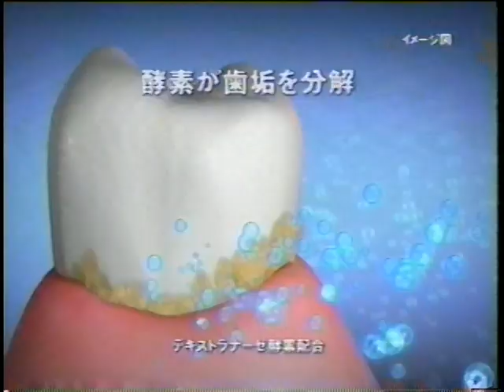2002 ライオン 歯磨き粉PCクリニカ CM 茂森あゆみさん